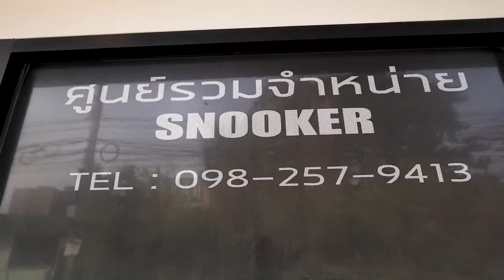เยี่ยมชมโชว์รูม i-conn snooker shop ขายอุปกรณ์สนุ้กฯ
เยี่ยมชมโชว์รูม i-conn snooker shop ปากซอยหัวหมาก 21 โดยทีมงาน “ชิม ศิษย์ต่าย” , “นัท แปดริ้ว” , “หน่อย ปากน้ำ” , “อ้วน สอยดาว” , “หนึ่ง ทอร์นาโด” และ “ต๋อง ศิษย์ฉ่อย” สอบถามราละเอียดได้ที่ โทร.098-257-9413